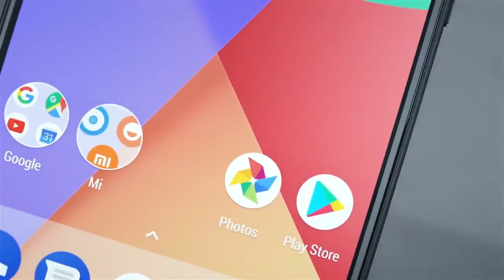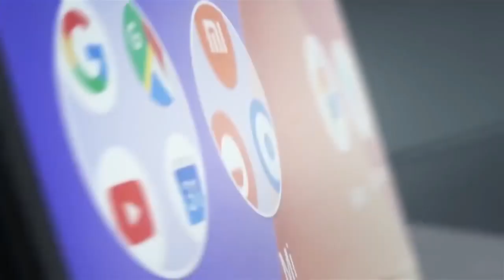Xiaomi Most Powerful Phones in 2018